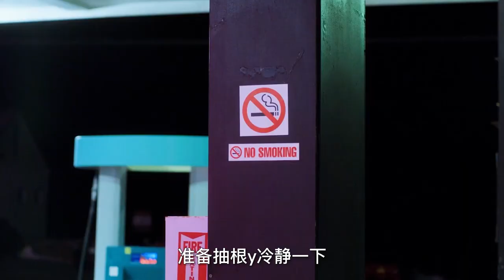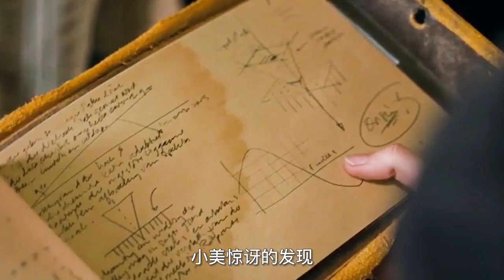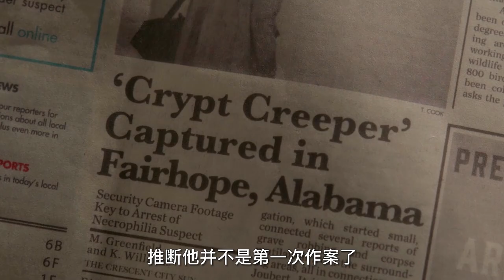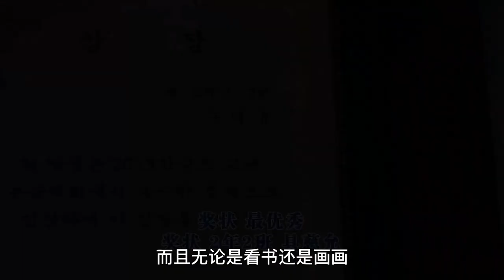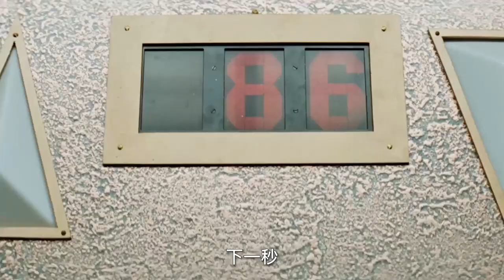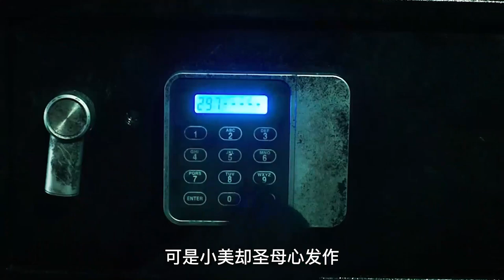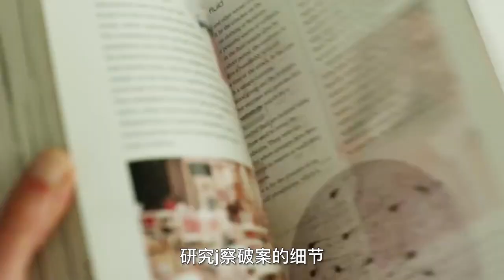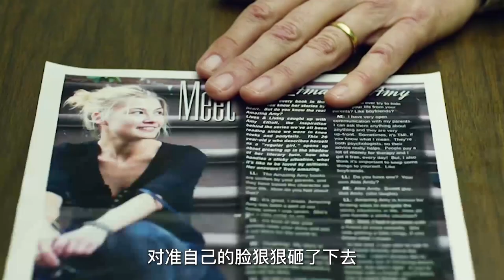白天刷不到，晚上逃不掉系列